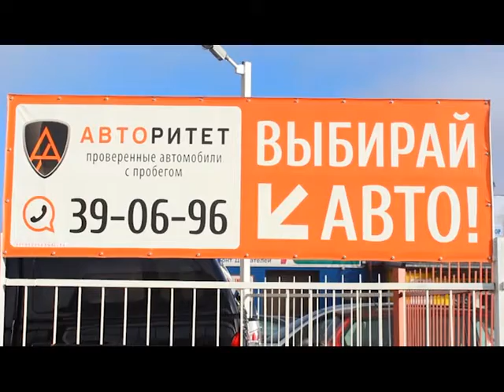р Авторитет январь